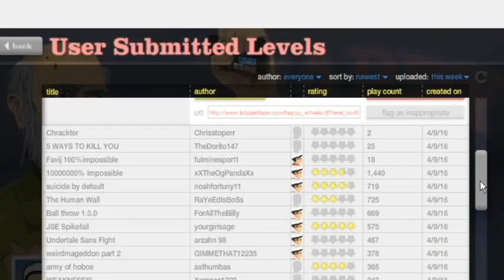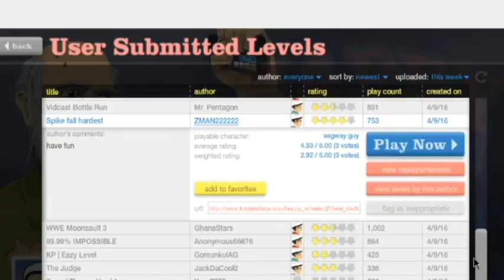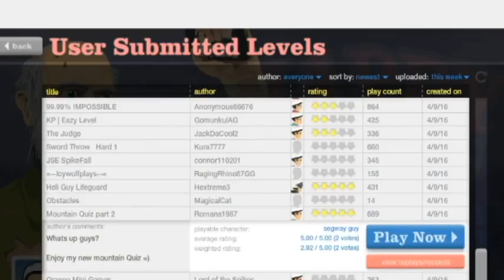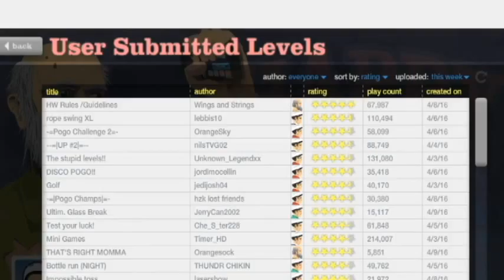mira mama sin manos .... sin piernas (happy wheels)